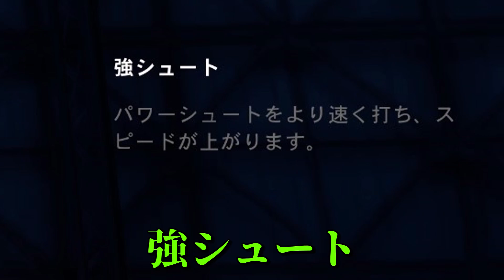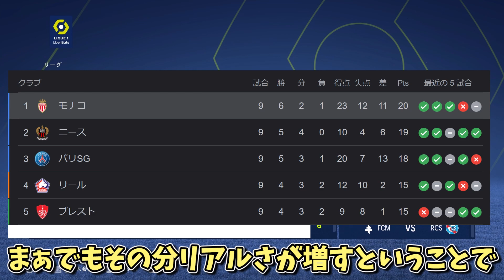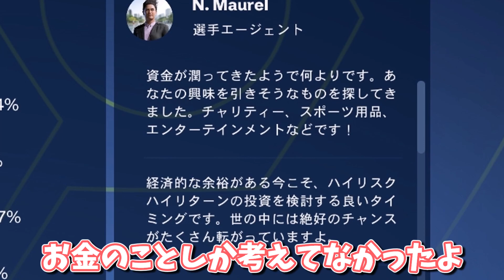【FC24】新企画始動！ | 南野拓実がリバプールを目指すキャリアモード #1【ゆっくり実況】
日本代表の南野拓実がリバプールを目指すFC24のキャリアモードです！
ぜひ応援よろしくお願いいたします！

❣ルール❣
①視聴者の意見は積極的に取り入れる
 - 例えばいきなりリバプールではなく一度別のクラブ経由で...など
②届いたオファーは基本的に断らない
 - ただしあからさまに不可解な移籍は避ける（例えばサウジ）
③パス要求は行わない
※その他追加してほしいルールがあればコメントしてください！

👇目次
00:00 イントロ
01:20 プレシーズンマッチ
03:17 プレシーズン終了
03:49 リーグ戦開始
08:20 ブレイクタイム
09:12 リーグ戦開始
12:20 アウトロ

毎週、土の20:00に動画投稿しております！